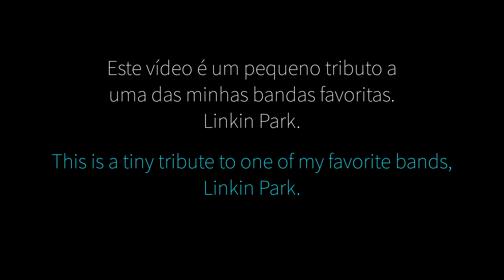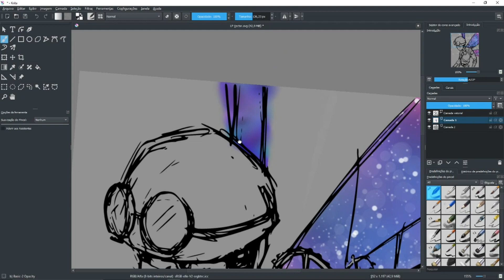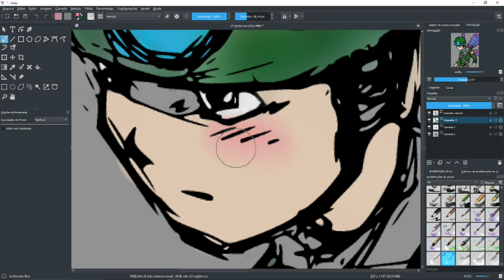A tribute to Linkin Park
Uma Noob jogando o Modo Hard da vida :P
Prazer! Eu sou a Marina mas se você quiser pode me chamar de Noobli_

SEJA MEU PADRIM! =3

ME DÊ SUPORTE NO STREAM LABS! =3

SE INSCREVE AI MEU AMOR!